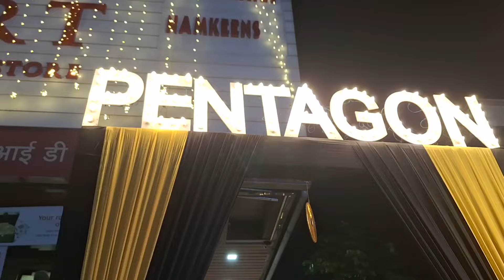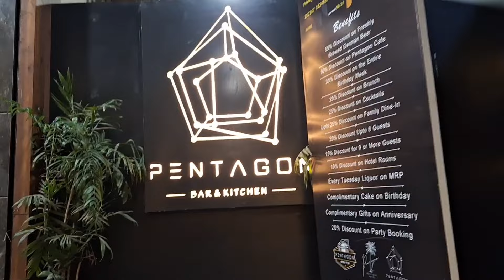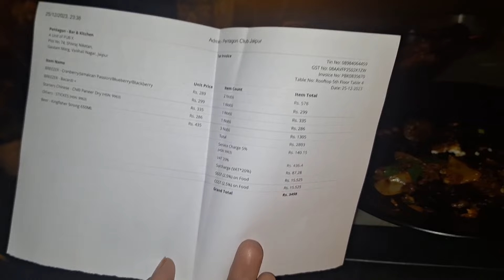बच्चे गये गाव // Husband Ne Diya Mujhe surprise // पति देव ने दिया मुझे सरप्राइज // 😍😂😘mamta 💃🥳🤝🏻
बच्चे गये गाव // Husband Ne Diya Mujhe surprise // पति देव ने दिया मुझे सरप्राइज // 😍😂😘mtatanwarvlog
Ham Bhi Raat Ko dinner per